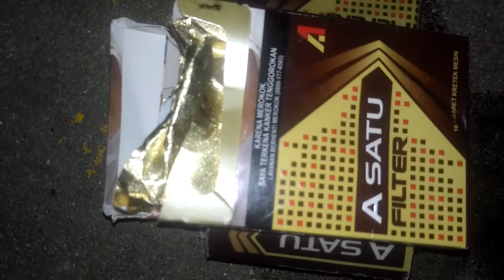Rokok asatu coklaat yang ngetop di pulau Bangka termasuk rokok top di pulau bangka